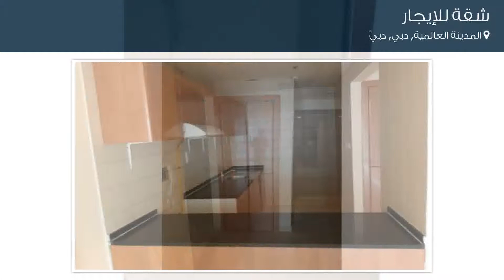شقة للإيجار في المدينة العالمية, دبي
تفاصيل العرض:-

رقم: 4021994

ميزات:-

1 الغرف, 2 عدد دورات المياه, 1 سعة مرآب السيارات, مسبح, تكييف مركزي